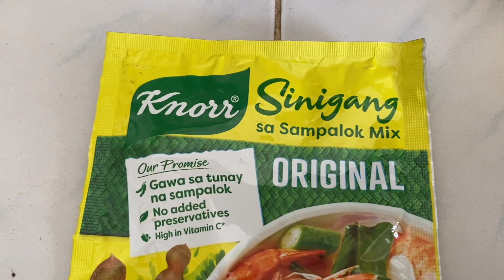Pork Sinigang Recipe (Secret Ingredient Revealed)